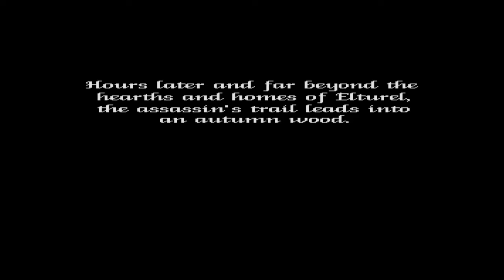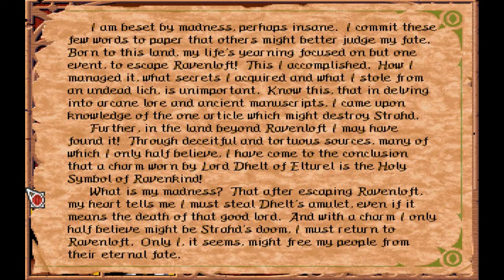Dungeons & Dragons- Ravenloft: Strahd's Possession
Ravenloft: Strahd's Possession was developed in the new SSI 3D engine and released in 1994. It was the first of two games made by SSI set in the D&D Ravenloft setting

Both Ravenloft games are available for purchase as a bundle on GOG